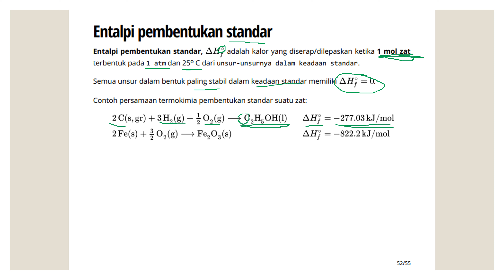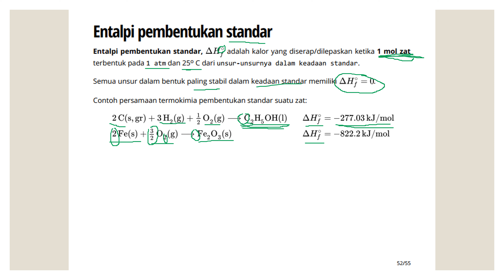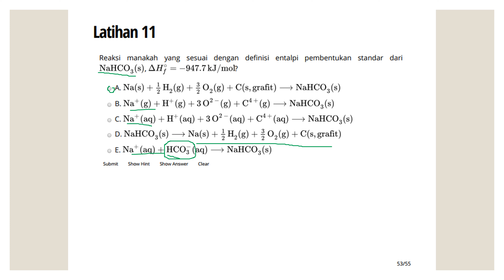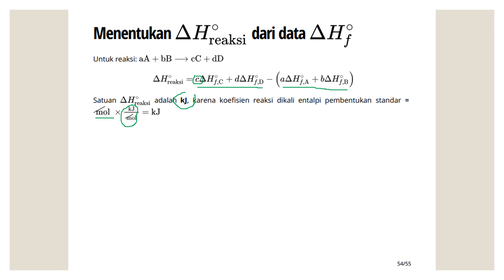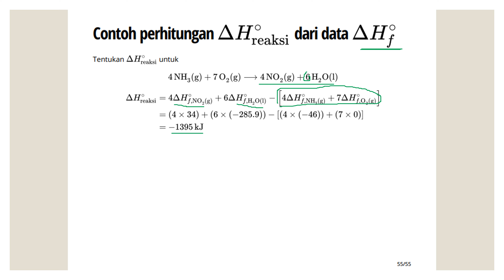Kimia Dasar - Energi dan Perubahannya - Bagian 8 (Kalor Reaksi Standar)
Halo! Di part ini akan dibahas mengenai Kalor Reaksi Standar

Pembagian part video Bab Energi dan Perubahannya:
Bagian 1: Definisi Energi, Energi Dalam, dan Kalor
Bagian 2: Perhitungan Kalor, Reaksi Kimia
Bagian 3: Hukum Pertama Termodinamika
Bagian 4: Kalor Reaksi
Bagian 5: Persamaan Termokimia
Bagian 6: Hukum Hess
Bagian 7: Manipulasi Persamaan Termokimia
Bagian 8: Kalor Reaksi Standar

Semoga bermanfaat, selamat belajar dan semoga sukses!